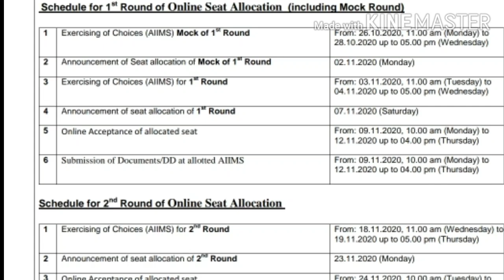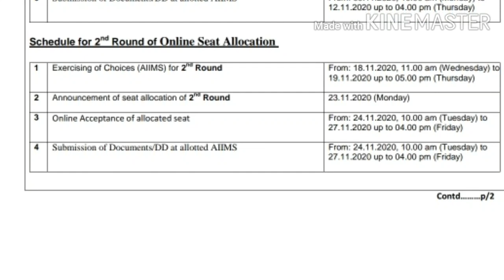Aiims bsc Hons nursing and paramedical counselling 2020